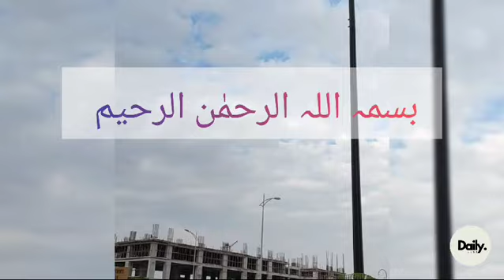Rainbow Cupcakes Without oven (منٹوں میں بنائیں)by Bint-e-Shamim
Lets make Rainbow Cupcakes Without oven with Bint-e-Shamim.
ready within minutes
they're like a burst of happiness in your month
these colorful treats are made by layering different colored cake batter inthe cupcakes creating a beautiful rainbow effect.
perfect for teatime or celebration